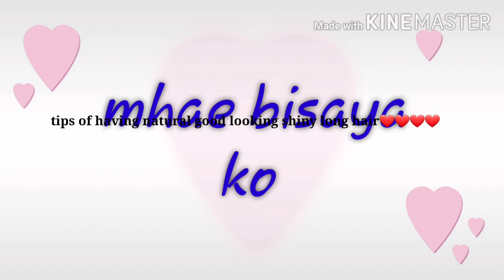How to have nice hair||TRENDING tips care||ofw PAKISTAN